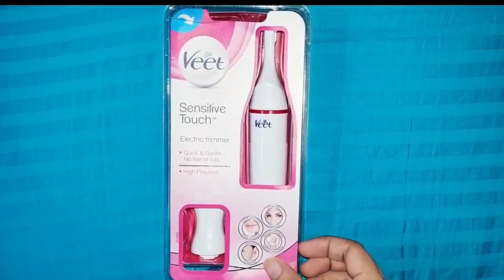AB FACIAL HAIR SE MILEGI HAMESHA KE LIYE AAZADI NATURALLY|REMOVE FACIAL HAIR PERMANENTLY